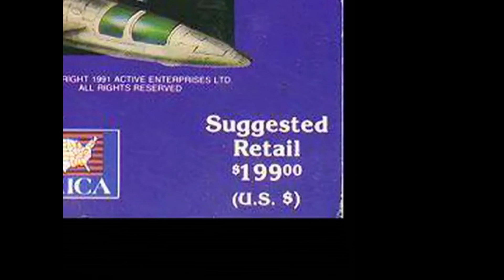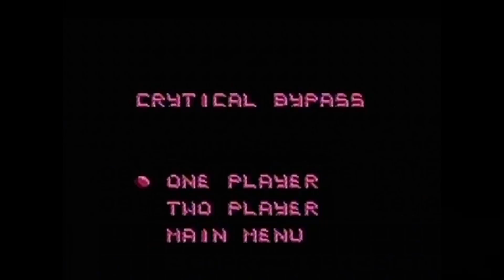YTP - AVGN attempts to play ACTION 52, but things keep going wrong.